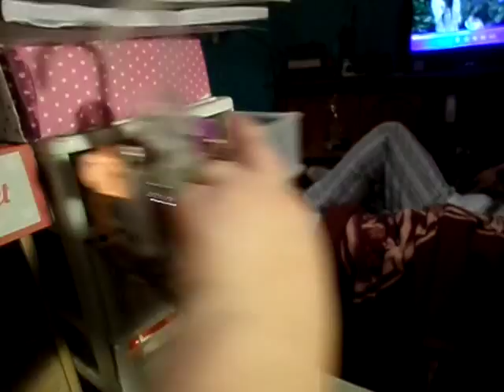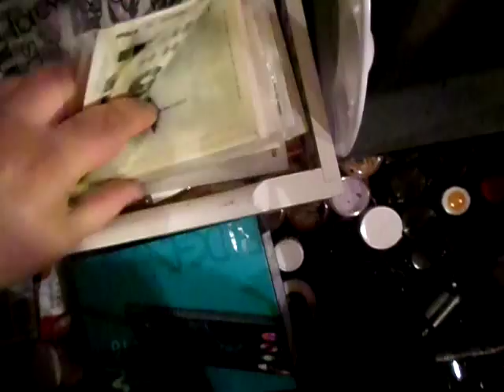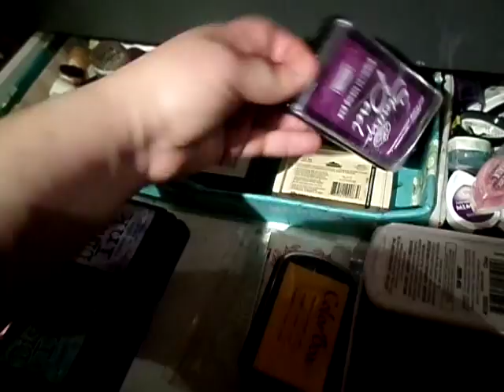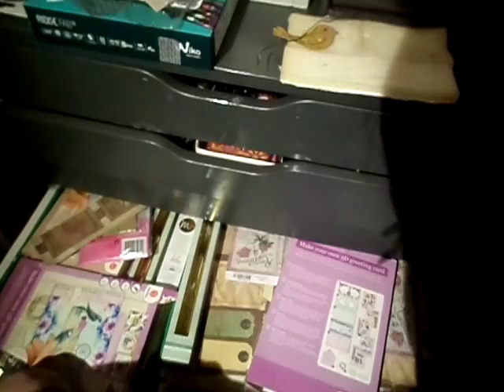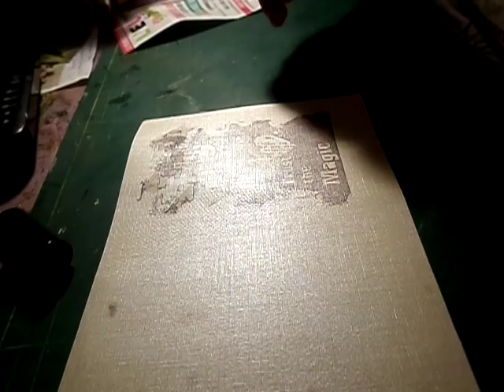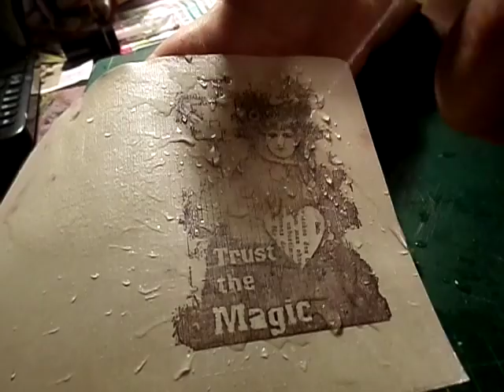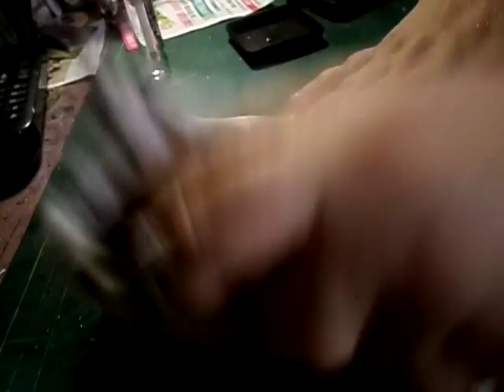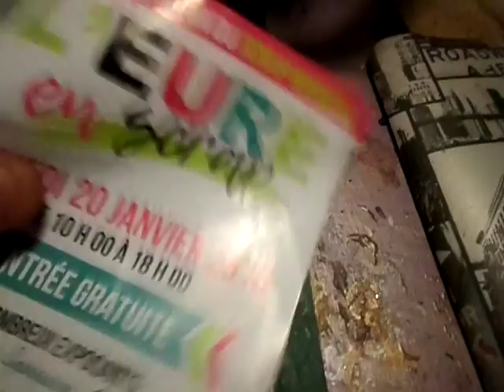Ma scrap room (suite et fin) et une astuce à approfondir !!!!!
Suite et fin de ma scrap room, désolé pour la longueeeeuuurrr
Voici la vidéo avec le produit distress glaze, qui coûte plus cher que le brillant à lèvres et qui je pense fait le même effet, c'est mon astuce à vérifier
Bisous à toutes et à tous si il y en a .